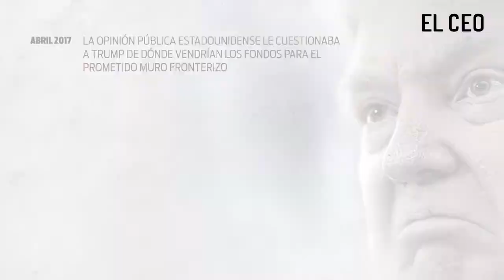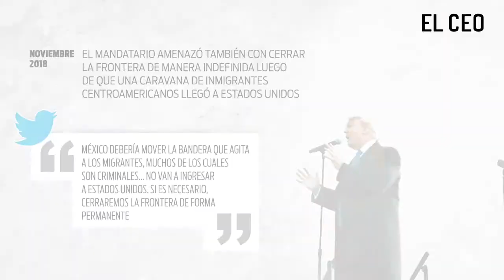Trump y sus amenazas a México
Desde su campaña presidencial Trump ha hecho amenazas económicas a México.